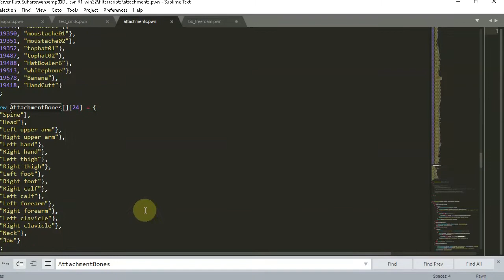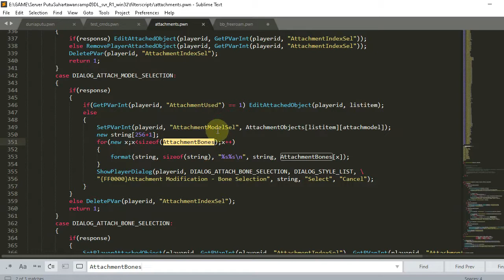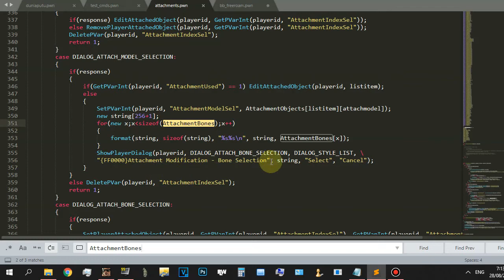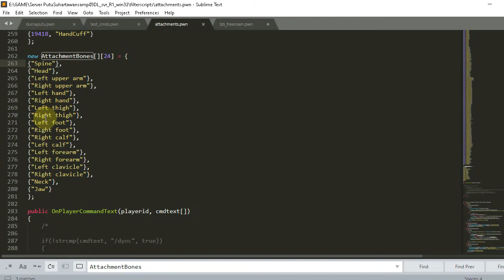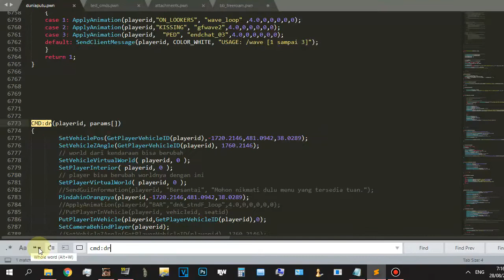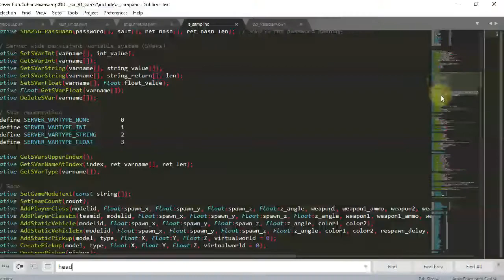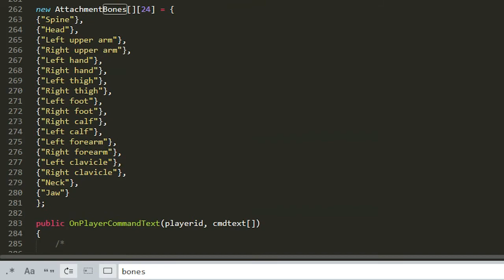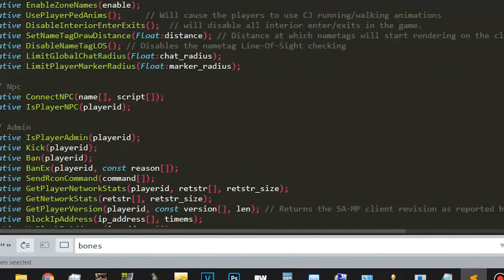Gimana Cara Tau Koordinat Object Attachment Atur Karakter SA-MP GTA Scripting and Plugins Indonesia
To be used with SetPlayerAttachedObject

Mau kenalan lebih dekat :
Bandicam
FRAPS
Listrik
Modal baik hati
Telkomsel

Editor